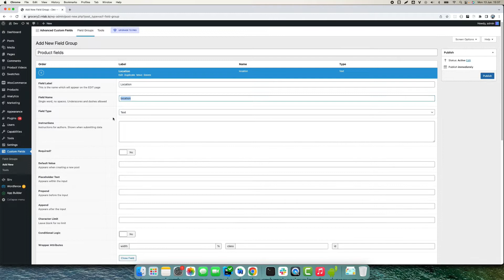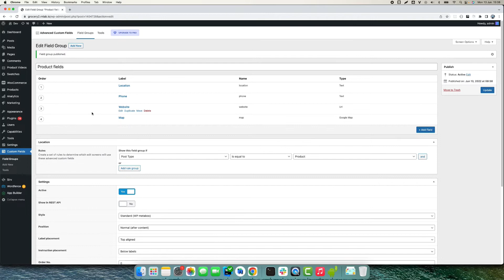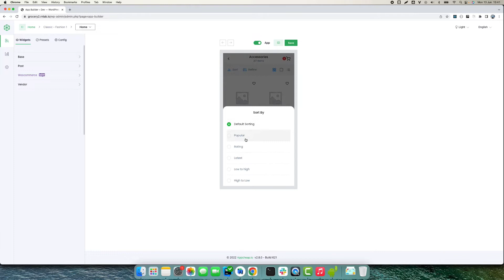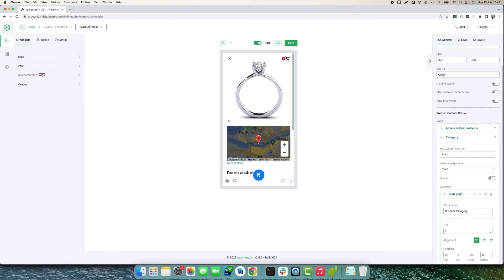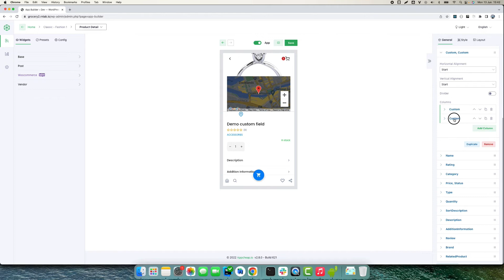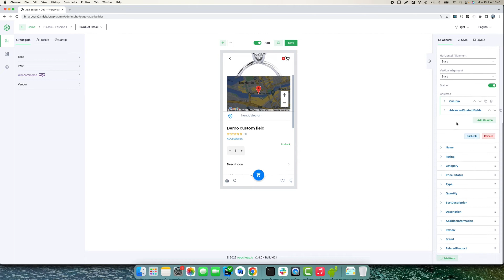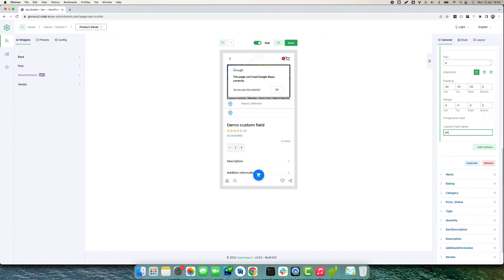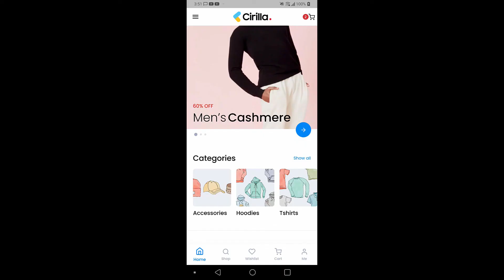How to show Advanced Custom Fields in product detail screen?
In this video we show you how to create custom block and custom block Advanced Custom Fields to show custom field data in product detail screen.

00:00 Cover
00:22 Setting custom fields for product post type
01:43 Add Data
02:42 Add block show custom field data
07:34 Result